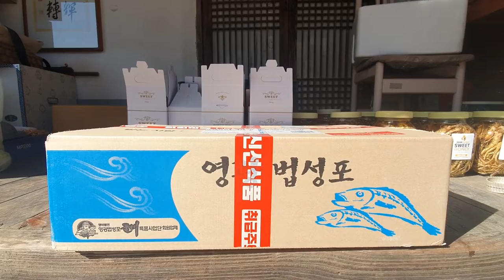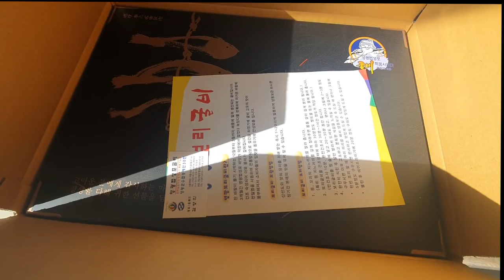너무나 감사합니다 영광 법성포 보리굴비 잘 먹겠습니다 20221127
이 영상은 무료나눔이벤트 결과, 귀한 선물로 주셔서 너무나 감사하여 작성한 영상입니다.

영광법성포보리굴비 우리나라를 대표하는 굴비의 대명사라고 잘 알고 있습니다.
제가 지난 3월부터 시작하였던 샤인머스캣 삽목묘목 무료나눔이벤트를 하였는데...
이에 보답하여 이 굴비를 값진 선물로 보내 주셨습니다.
이 감사함을 여러분들과 함께 공유하고자 동영상을 찍었습니다.

소중한 선물! 굴비 맛나게 잘 먹겠습니다.
감사합니다.

[Tag|태그]
2021년 9월부터 유튜브를 제대로 하자고 마음먹은 초짜유튜버 입니다.